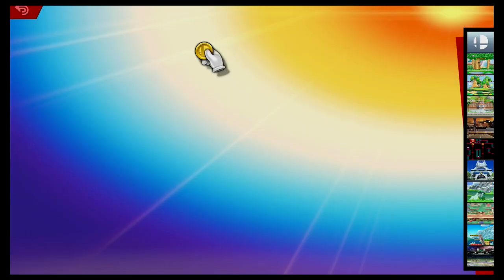Super Smash Bros Ultimate Amiibo Fights – Request #21727 Fox vs Greninja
Shout out to Austin Kniga-Bartlett for the request, Thanks!!!  Which amiibo would you like to see battle it out next? Smash On!!! I wanted to apologize ahead of time if you do not see your requests right away. Unfortunately I'm still a couple of days behind, but I make sure I go through all the requests. Please understand I'm not neglecting any request, I go through all the requests in the order they were received, so please bare with me a little longer and enjoy this wonderful community that everyone has help me built :) Thank you for your time and patience!